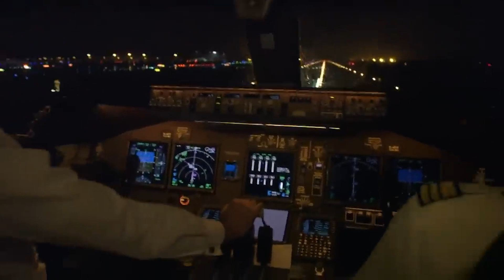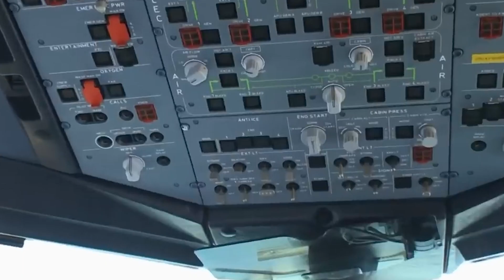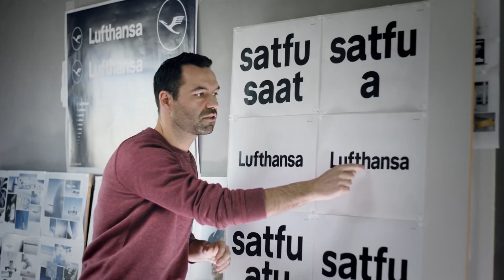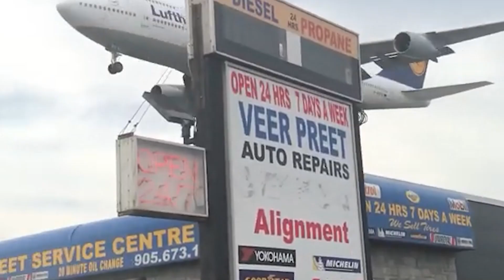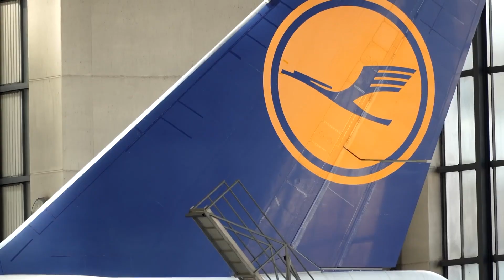Why Lufthansa Still Flies the 747 in 2025!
Lufthansa continues to operate the iconic Boeing 747 while other airlines retire them. This video explores why Lufthansa sticks with the queen of the skies, keeping their newest 747-8s in service into the 2030s. It's a look at aviation and fleet analysis.